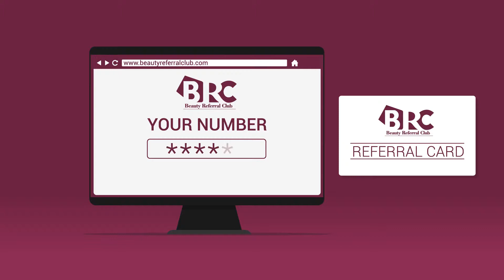Beauty Referral Club Video | SavvyExplainers Production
ABOUT CLIENT: You already consume beauty services and refer beauty professionals to friends.And in return financially you get ZERO. But not anymore! Beauty Referral Club will make you richer every time you make a quality reference!